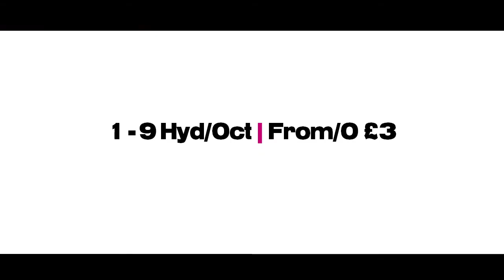Y Teimlad - Trailer